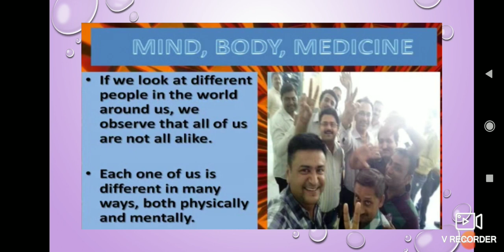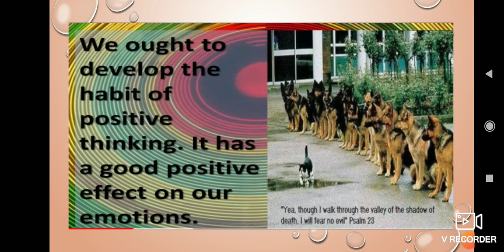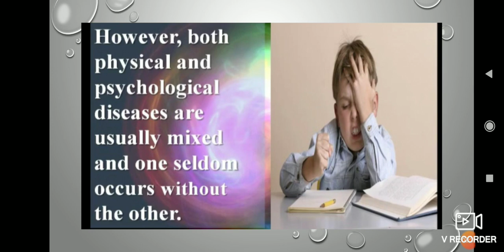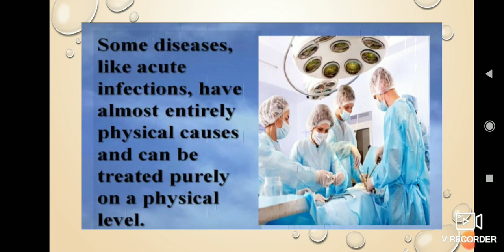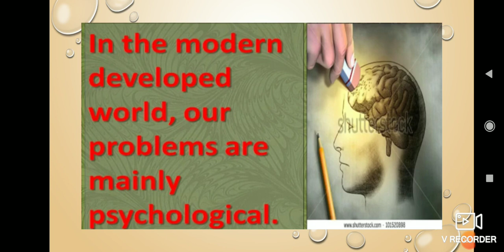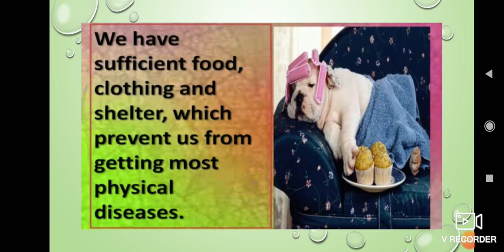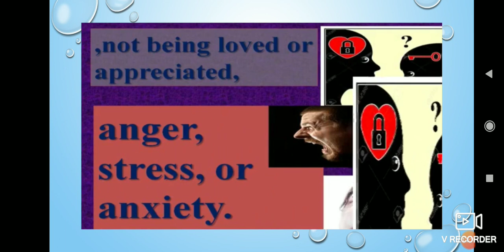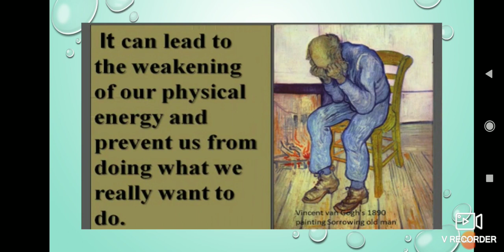Std 11 English unit 4 read 1 part 1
This  Video is prepared by Sameera Patel 12 Arts